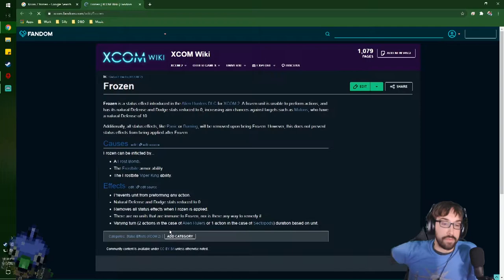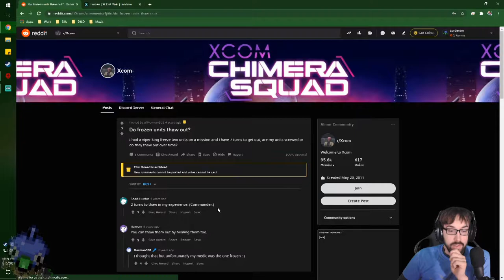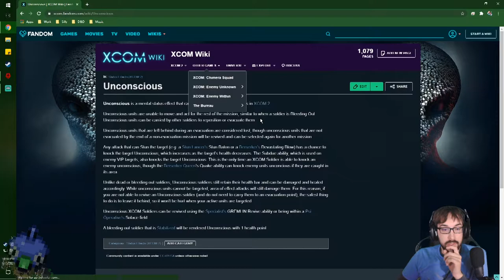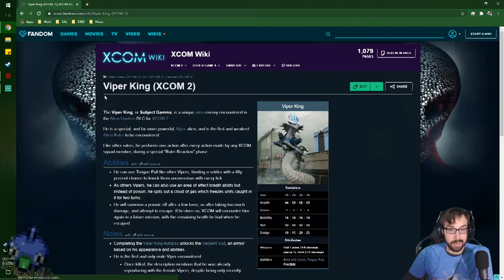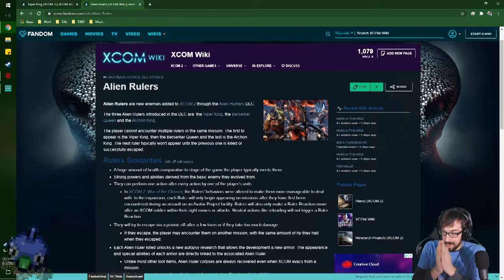Stressfully Safeguarding our Survival! – XCOM 2 War of the Chosen – DLC Roundup Stream 7 – LordEctro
Things continue going swimmingly for us, so much so that I think the game is babying us, so as you do we are going to raise the difficulty slightly…and now absolutely everything is horrible.